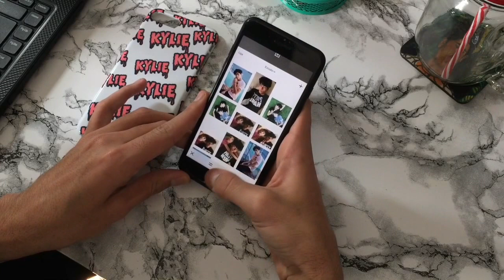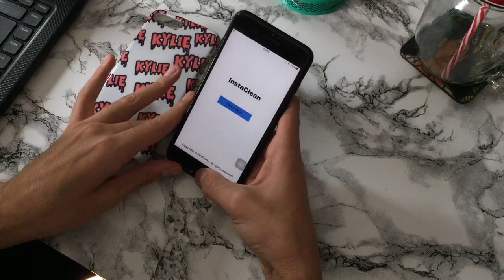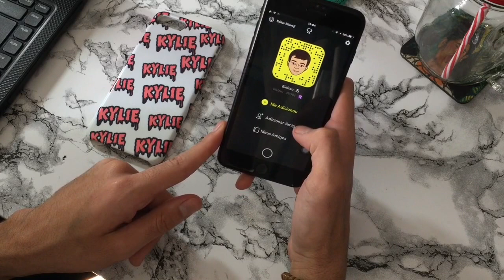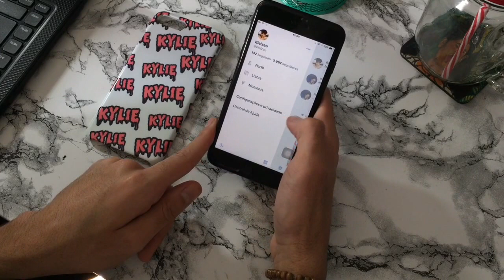MOSTRE SEU IPHONE 7 PLUS | Bielzau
Obrigado por estarem aqui, amo vocês! 💞